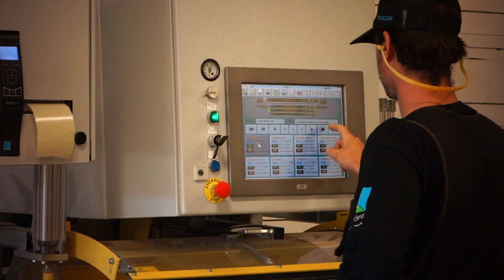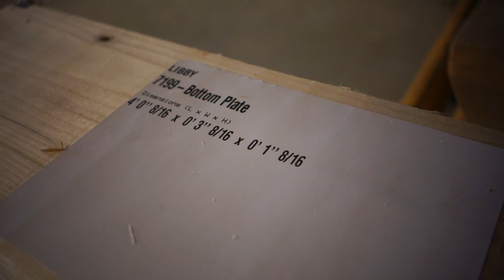Chris Corson on Precision, Efficiency, And The Future Of Building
EcoCor’s Founder talks to 475 High Performance Building Supply about Passive House, Pro Clima, and his path through high-performance construction.

Chris Corson reveals how he developed EcoCor’s signature panelized construction techniques and Passive House Institute Certified building assembly. Chris makes the powerful point that even as other industries have made quantum leaps in technology and precision in the past few decades, widely-used construction methods have remained relatively unchanged for nearly a century. By adopting Passive House and advancing computer-aided precision, we integrate new designs into the building sector and dramatically reduce the energy demand associated with buildings – something Corson calls “a responsibility of the profession.” Covering everything from reduced construction waste to sustainable, low-VOC materials, Chris talks about how he steps up to fulfill that responsibility – all while crafting comfortable, safe, high-performance buildings that are meant to last. Thanks to Chris and the whole EcoCor crew for their invaluable efforts building what we wholeheartedly agree is “the absolute best way that a home can be built today.”